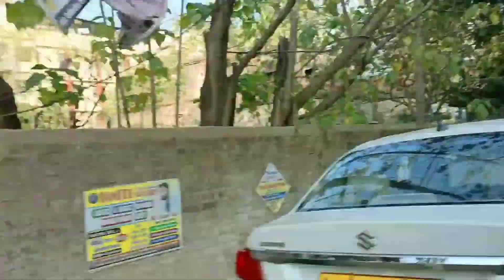Ranchi City Tour || Capital of Jharkhand || Highlights || My First Vlog Video || Vlogger Aslam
Ranchi City Tour || Capital of Jharkhand || Highlights || My First Vlog in Ranchi City || Vlogger Aslam